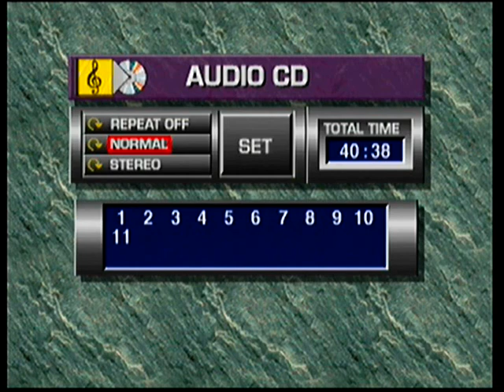LG Alive 2 CD Player Interface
Korean exclusive 3DO console LG branded instead of Goldstar.